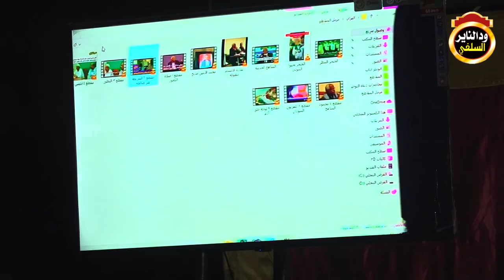القراي يأصل أن الأنسان كان قرد - الشيخ مزمل فقيري 2021